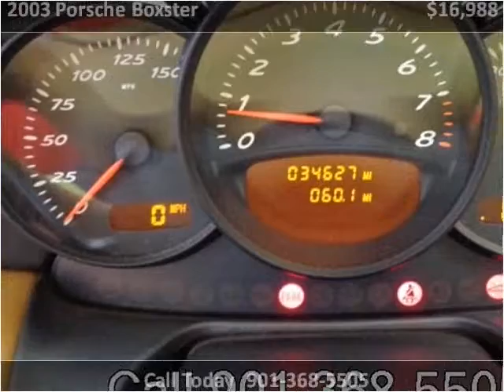2003 Porsche Boxster Used Cars Memphis TN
This 2003 Porsche Boxster is available from Mt. Moriah Auto Sales.